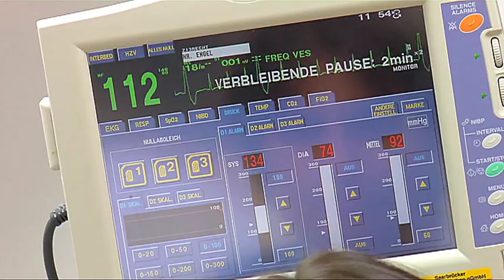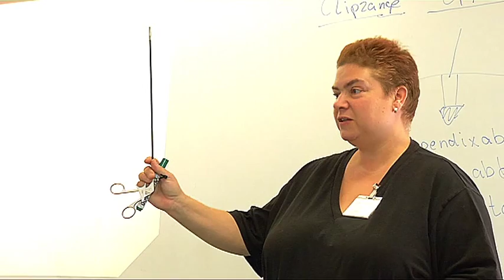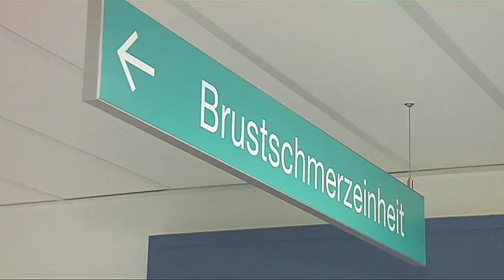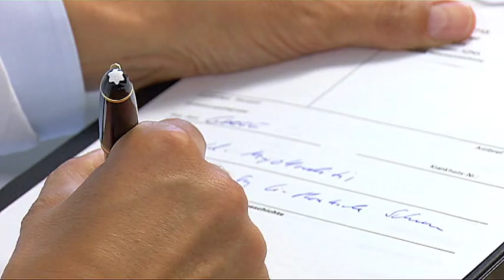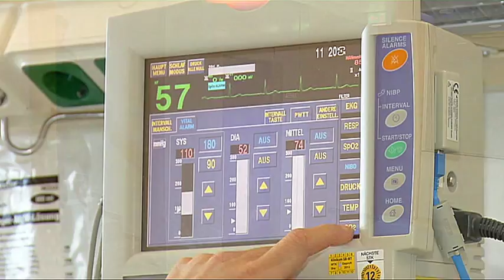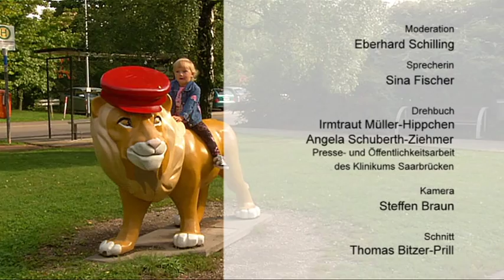Klinikum Saarbruecken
Klinikum Saarbrücken:  Das Krankenhaus auf dem  Winterberg stellt sich vor